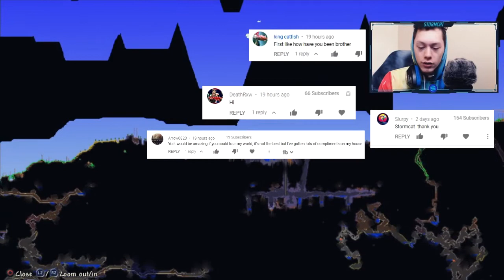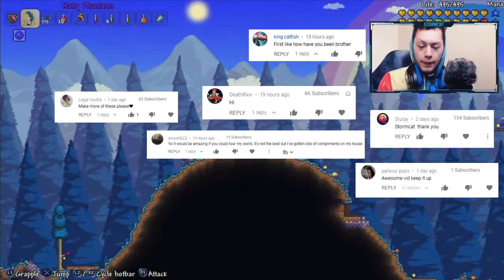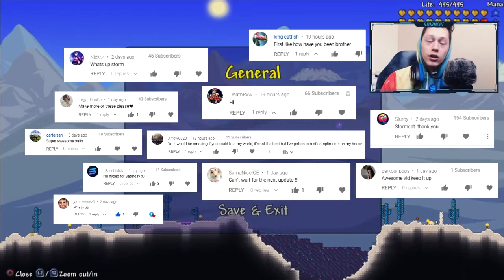THANK YOU! GIVING SHOUTOUTS TO SUBSCRIBERS - (Fan Appreciation Video)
thank you all so much for the support you have given me over the past few months! your comments are very encouraging and i wouldn't do youtube if it weren't for you! keep up the good work and the videos will never stop! thank you for all your subscriptions and comments on the channel! they mean a lot!

Hope you enjoyed this video! Thank you for being awesome and stopping by!